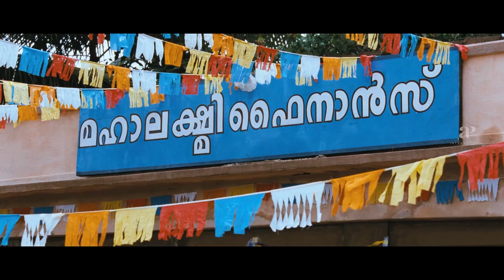Mammootty Mashup Comedy Vol - 01 | Comedy Jukebox | Thuruppugulan | Venicile Vyapari | Cobra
Gear up to watch Mammootty Mashup Comedy Vol - 01 , from his super hit movies Thuruppugulan , Venicile Vyapari and Cobra .

Thuruppugulan :-
Starring : Mammootty , Sneha , Innocent , Jagathy Sreekumar , Salim Kumar , Harisree Ashokan

Venicile Vyapari :-
Starring : Mammootty , Kavya Madhavan , Poonam Bajwa , Suraj Venjaramoodu , Salim Kumar , Vijayaraghavan , Guinness Pakru

Cobra :-
Directed by : Lal
Starring : Mammootty , Lal